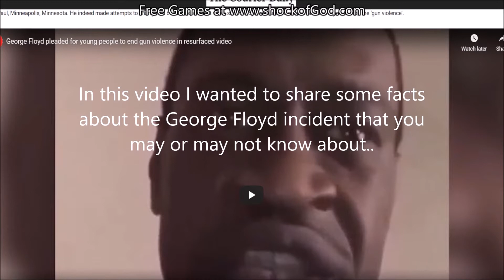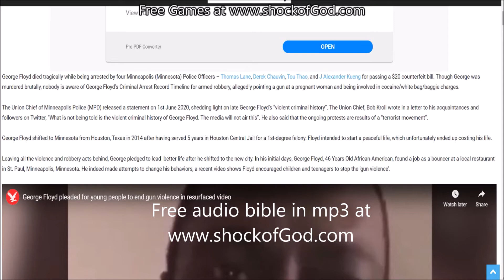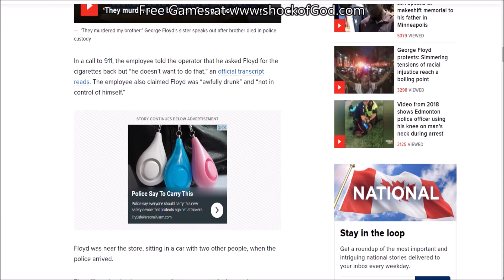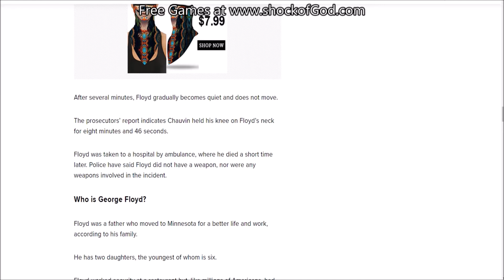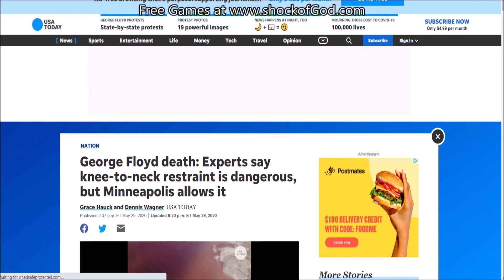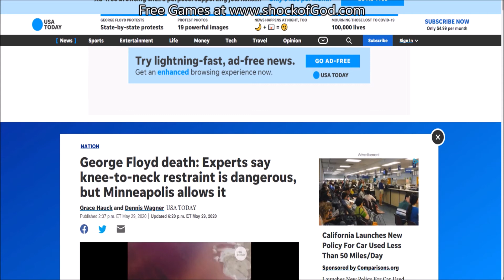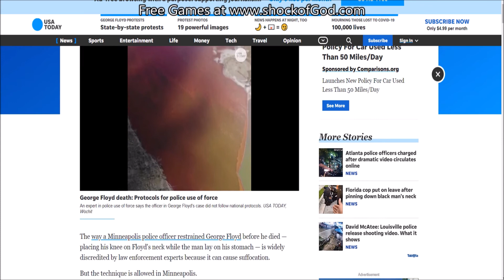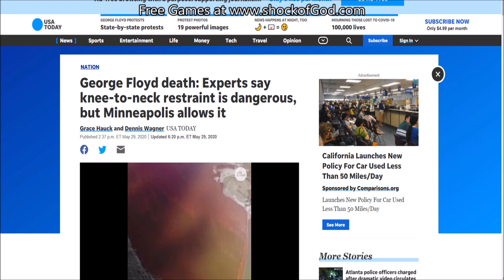The Bold Blatant Truth of the George Floyd tragedy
Ignorance abounds without God.  We are reaping what we are sowing.    Racism is not the problem.  Police brutality is not the problem.  These are the "symptoms" that naturally come out of a world that rejects God and His word.   We are reaping what we have sowed.  If you love God you are part of the solution.  If you reject God you unfortunately are the problem.